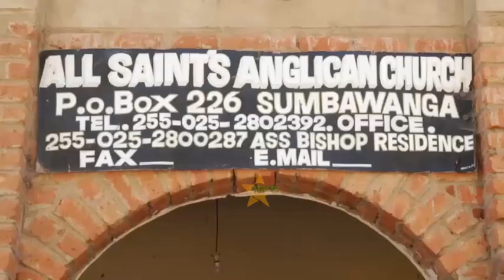WAUMINI KANISA LA ANGLIKANA WAKOSOA UAMUZI WA ASKOFU WAO, AWASIMAMISHA KUSALI, AWAFUTIA LESENI.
Baadhi ya waumini wa kanisa la Anglikana la watakatifu wote lililopo Manispaa ya Sumbawanga Mkoani Rukwa wamekosoa uamuzi wa Askofu Mkuu wa kanisa hilo wa kuwasimamisha kazi wachungaji wawili wa kanisa na mwingine kufutiwa leseni kwa madai ya kukiuka kwa utaratibu.